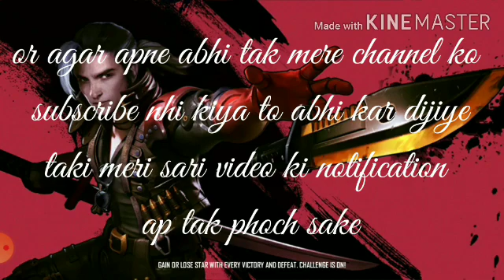Playing clash squad Bermuda like a boss